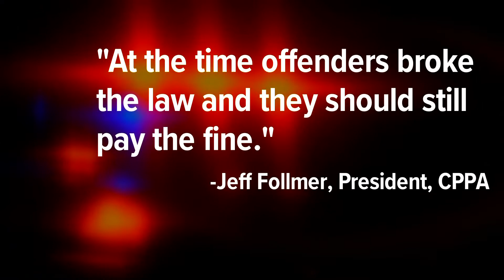Cleveland Mayor Justin Bibb files motion to expunge more than 4,000 marijuana convictions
Cleveland Mayor Justin Bibb has filed a motion to expunge the record of more than 4,000 people convicted of minor marijuana possession cases.

Bibb was joined at the Justice Center by Council President Blaine Griffin and Chief Prosecutor Aqueelah Jordan on Wednesday to officially turn in the motion with the city clerk's office.

The motion would expunge 4,077 records of marijuana convictions, dating back to 2017. The cases involved would be those involving minor misdemeanor marijuana possession cases of 20 grams or less under the city's ordinance.

“We are seeing progress in Washington on this issue but it’s slow. There are immediate steps we can take right now in Cleveland to clear the names of over 4,000 residents who deserve a fresh start,” Bibb said in a statement. “This is just one way we can make progress on criminal justice reform to balance the scales and remove barriers to employment and re-entry."